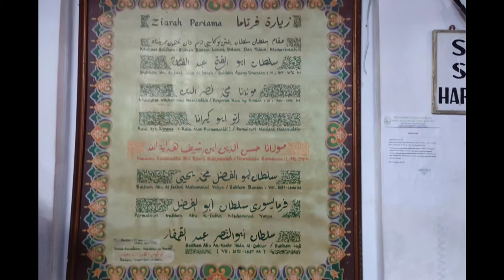VLOG ZIARAH SULTAN MAULANA HASANUDIN | MENARA BANTEN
Saudaraku semoga semua sehat wal Afiat dalam lindungan Allah SWT..
Tayangan video ini adalah kegiatan rutinitas ziarah ke Maqom Sultan Hasanuddin Banten. Yang berlokasi Serang Utara Banten. Semoga tayangan ini selain untk hiburan juga dapat membawa berkah dari Allah SWT.